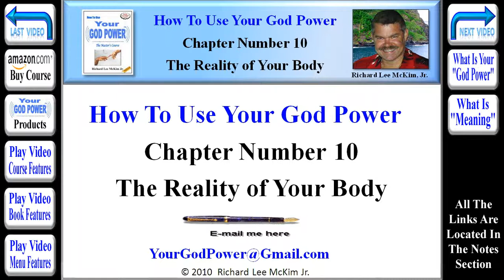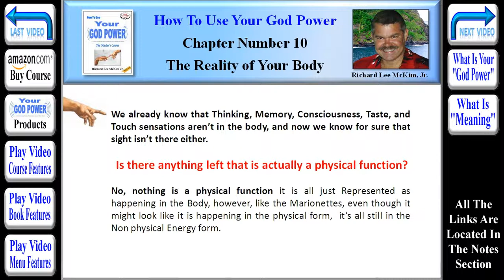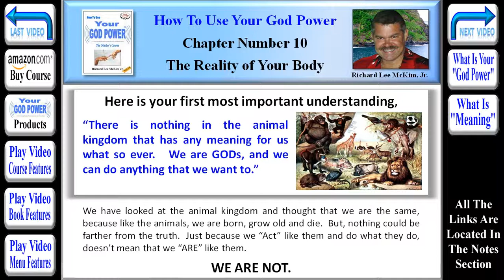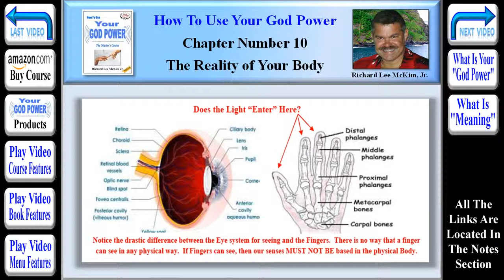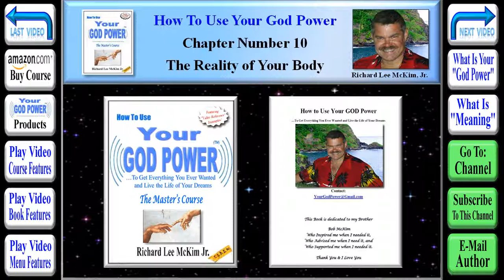How To Use Your God Power® - Chapter 10 - Your Body Is Only A Representation (Part 16 of 72)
Highly Acclaimed Book: How To Use Your God Power To Get Everything You Ever Wanted and Live the Life of Your Dreams - "The Master's Course" By: Richard Lee McKim Jr - Reveals The Secrets of the Universe. Easily Change Your Own Reality to Achieve Happiness & Success. Learn the secrets of the "Law of Attraction" & How to Use It. Take Charge of Your World! "Let Your Quest For KNOWING... Begin!"

New York Times Bestselling Authors.  Richard Lee McKim Jr's  Highly Acclaimed Book: "How To Use Your God Power." Reveals Information and Findings from some of the Most well Known Bestselling Authors and Researchers of our time. Many of these Self Help Gurus, have Been on the New York Times Bestseller List many Times with a Best Selling Book. "How To Use Your God Power," Brings These New Age Secrets Together in one Complete Understanding of the Universe and Life itself.

The Secret.  Richard Lee McKim Jr's  Book "How To Use Your God Power" Picks up where the Movie Left Off.  The Secret introduced "The Law of Attraction" to Millions of New Age Seekers, but it didn't explain exactly how Attraction, "Attracts."  It is A Bestselling Book. "How To Use Your God Power," However, Reveals the Secret to "Attraction" is "Resonance."  Richard Lee McKim Jr. explains exactly how "Attraction" works with Video Examples, Audio Examples and Simple Science. After Reading the Highly Acclaimed Book: "How To Use Your God Power," The Law of Attraction will no longer be a Secret.

The Hand Book of The New Age is  Richard Lee McKim Jr's  Book: "How To Use Your God Power." The 2012 Awakening has caused More People than ever to Seek the Secrets to Life and Happiness. The Acclaimed Book: "How To Use Your God Power" By Richard Lee McKim Jr." Reveals All the Secrets You Need to Know in 2012 and Resonates with Seekers of Truth and Knowing.

Resonance. Missed by most of the Bestselling Books, Richard Lee McKim Jr's  Book: "How To Use Your God Power" reveals that Resonance is the "Secret" to The "Law Of Attraction." Using Your God Power, You can Change the Meanings in Your Life, Automatically Creating a New and Better Life Through Resonance.  The "How To Use Your God Power" Secret is: New Meanings Equals A New Life.

The New Age Guru's Secret To Happiness & Success In 2012 - "You MUST Use Your God Power."

This Course includes a 555 Page Fully Integrated E-Book with 400+ Internet Links, 35+ Hour Audio Book, 1,500+ Slide Power Point Slide Show, and a 35+ Hour Flash Movie.

Chapter #10 -- "The Reality of Your Body as a Representation" (Part #16 of 72) [TinyURL.com/GodPower-10-16]
We already know that Thinking, Memory, Consciousness, Taste, and Touch sensations aren't in the body, and now we know for sure that sight isn't there either. Is there anything left that is actually a physical function? No, nothing is a physical function it is all just Represented as happening in the Body, however, like the Marionettes, even though it might look like it is happening in the physical form, it's all still in the Non physical Energy form. Furthermore, if sight is accomplished in the "energetic form," which doesn't require the physical vision system, then why do we have it in the first place? Of course the reason is that we need a physical "prop" to make our Physical reality more "Realistic" With a "prop" we believe it more and therefore by the power of belief it becomes our perceived Reality. Since it all happens in the Energy Form, it is so much easier to change anything that you want to by just changing your thoughts and beliefs. If it were all a physical Process and a Real Body that had to be changed, that would be hard. If everything is in the Energy Realm, and it is, and everything is decided and governed by Meaning, and it is, can you imagine how powerful you could be using your GOD Power to alter those Meanings to whatever you want? Here is your first most important understanding, "There is nothing in the animal kingdom that has any meaning for us what so ever. We are GODs, and with our God Power, we can do anything that we want."